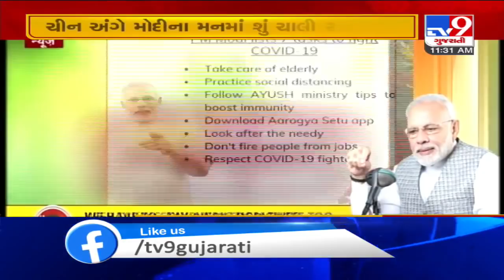PM Modi pays respects to former PM PV Narasimha Rao on his birth centenary year | TV9News